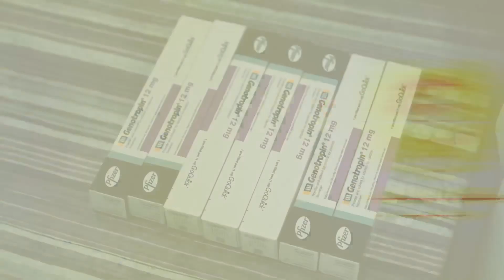هيئة الأعمال الخيرية - توفير الدواء لأصحاب الأمراض المزمنة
توفير الدواء لأصحاب الأمراض المزمنة .. أعينوهم ولكم الأجر

أو بإرسال كلمة ( أدوية ) للأرقام التالية
5205 (5 د)
2610 (10 د)
6620 (20 د)
6030 (30 د)
6550 (50 د)
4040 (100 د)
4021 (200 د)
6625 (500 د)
إتصالات و دو

كن شريكاً معنا في نشر الخير
فالدال على الخير كفاعله🌱
هيئة الأعمال الخيرية معكم على طريق الخير